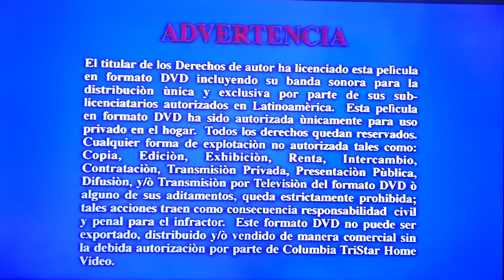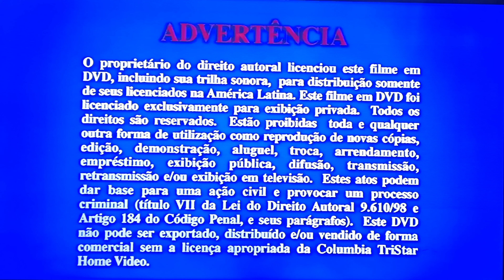Menu de DVD-Espanglês (De 2004) Em 4K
Nome da Produção/Production: Sony

Uma mulher e sua filha emigram do México para os Estados Unidos, em busca de uma vida melhor. A mãe começa a trabalhar para uma família cujo patriarca é um chef badalado casado com uma mulher insegura, levando a um inevitável choque de culturas.

Data de lançamento: 17 de dezembro de 2004 (EUA)

Diretor: James L. Brooks